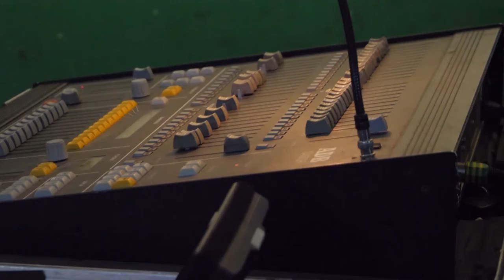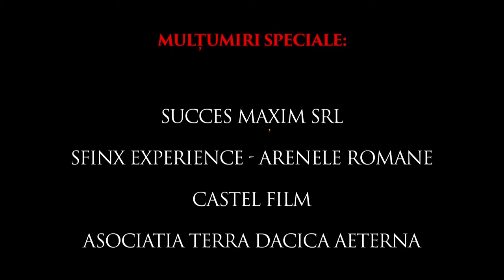Filmări din culise, prima parte / CALIGULA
„Caligula”, după Albert Camus -
Duminică, 8 noiembrie, la ora 22.35, pe TVR2
Regia: Silviu Jicman
Din distribuție: Demeter András, Daniela Nane, Gavril Pătru, Ioan Chelaru, Mihai Ciucă, Andrei Finți, Ion Haiduc, Cristian Jicman, Lari Giorgescu, Alexandru Bindea, Marius Calugărița, Mihai Gruia Sandu